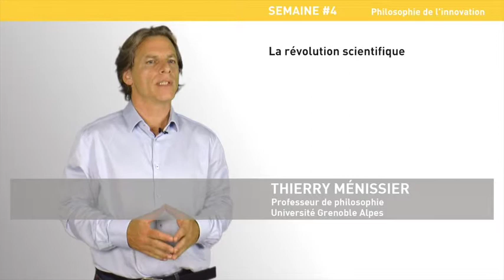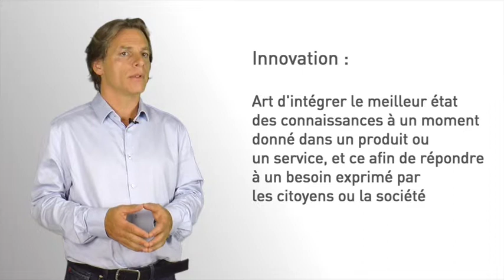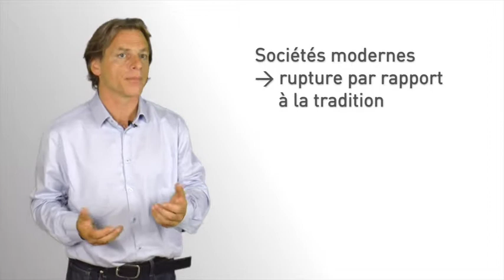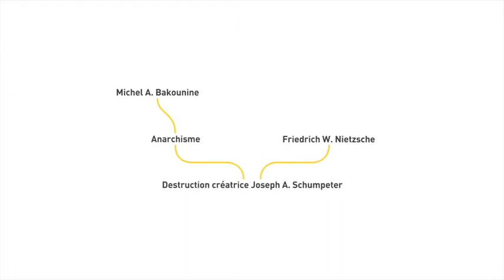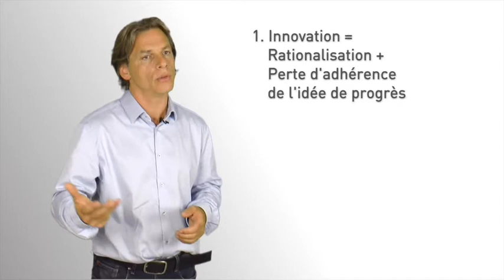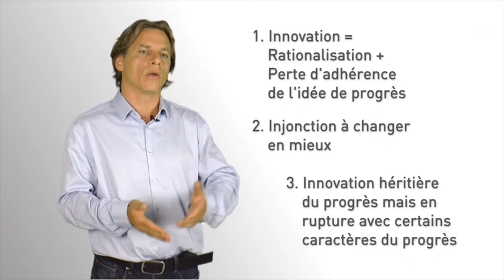2. La révolution scientifique (Module 4 "Philosophie de l'innovation")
La révolution scientifique (Module 4 "Philosophie de l'innovation") avec Thierry Ménissier. Vidéo extraite du MOOC Innovation et Société (1ère édition novembre 2015).

Cette vidéo nous invite tout d'abord à réfléchir sur la signification du changement innovant à partir de la définition de la notion d'innovation puis à l'analyse de cette notion en référence à la modernité et au progrès.